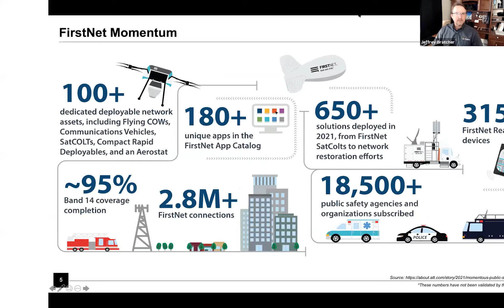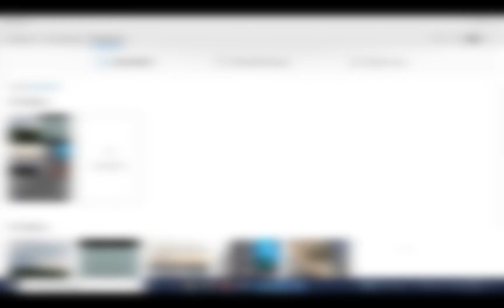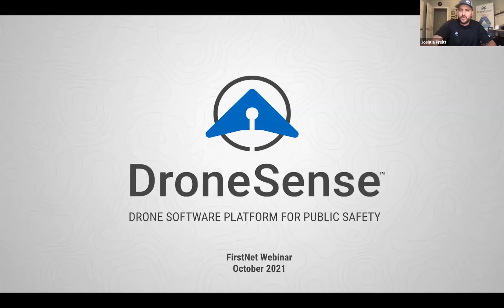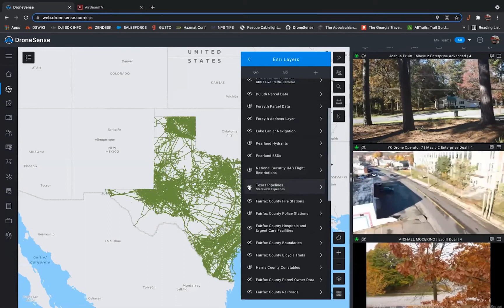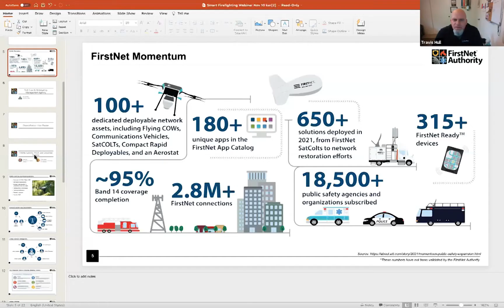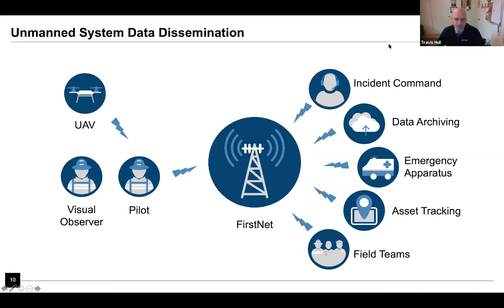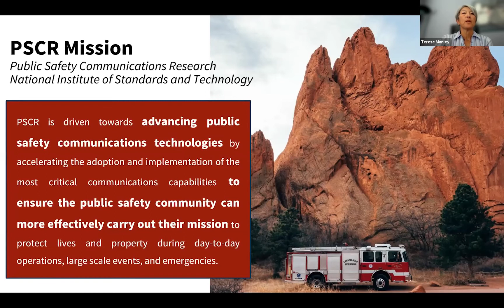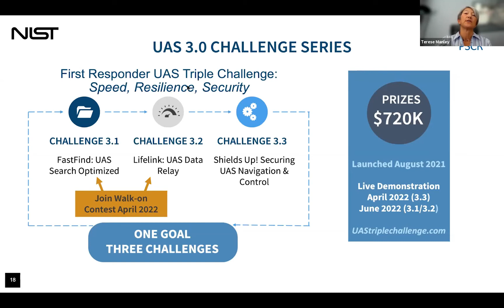Enhancing Situational Awareness with FirstNet and Drone Technology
This is a recording of the webinar held on November 10, 2021 which covered:
1) A Live Drone Demo to explore operations and incident-based tactics
-Mission preplanning
-Multiple aircraft and feeds
-Interoperability amongst ‘neighboring' agencies
-Incorporating ESRI Layers into missions
-Airspace Deconfliction
-Accountability

2) PSCR overview of the 2021 First Responder UAS Triple Challenge. With a total of up to $720K in awards, this competition is comprised of three challenges with three different focus areas — all aimed at advancing UAS technology to support critical, life-saving missions. PSCR invites any and all drone and security enthusiasts to join.

3) The key technologies and solutions from the FirstNet Authority Roadmap that impact situational awareness, and user experience now and in the future.

4) Roundtable Discussion – Public Safety’s take on useful, actionable information to inform decision-making

5) Open Questions & Answers from the audience to explore opportunities for industry, public safety through agency partners

Panelists:
FirstNet Authority - Jeff Bratcher, Chief Technology Officer
FirstNet Authority – Travis Hull, Domain Lead - User Experience
Dronesense – Joshua Pruitt, Public Safety UAS Operations Specialist
York County EMA - Marc Brunelle, IMT Planning Section Chief / UAS Team Leader
Public Safety Communications Research (PSCR) - Terese Manley, Open Innovation & Crowdsourcing
Fire Captain (Ret) & Technologist - Kirk Mckinzie
Smart Firefighting – Kevin Sofen

Note: The video is intentionally blurred at approximately 17:20 and briefly approximately seven minutes later to protect the privacy of one of the panelists.